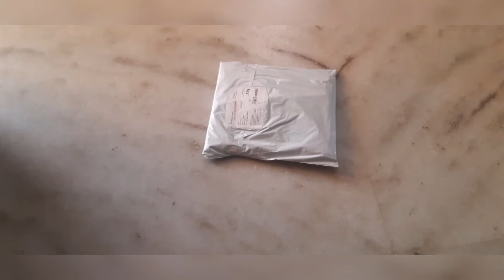meesho frock only for 200/- ॥ meesho crepe frock reviews with all details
code is s-73334513

7 colour chart available